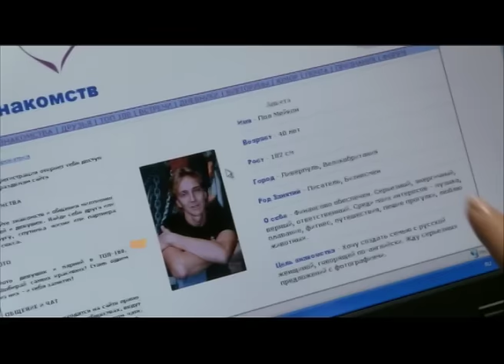Смотрите самые женские фильмы с понедельника по пятницу на Седьмом!